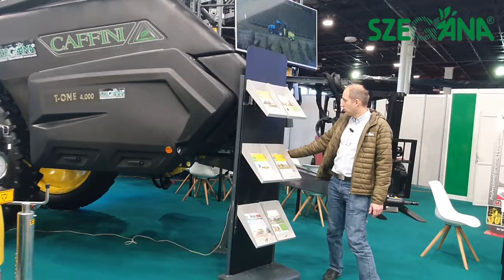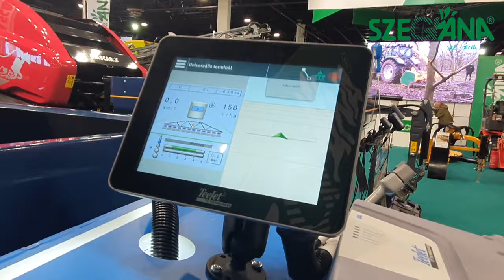SZEGÁNA - Budapest AgrárgépShow kiállítás (2024)